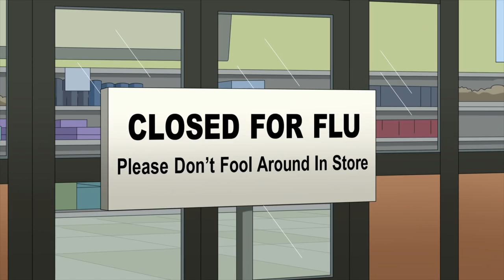Family Guy - Closed for flu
(Song: "Where Have All the Cowboys Gone?" by Paula Cole)
Season 19, episode 10: Fecal Matters